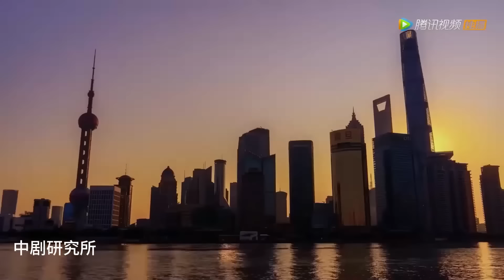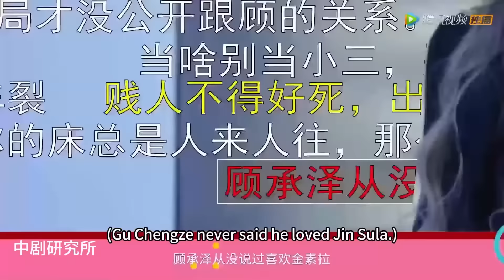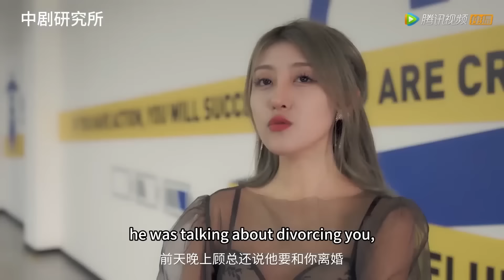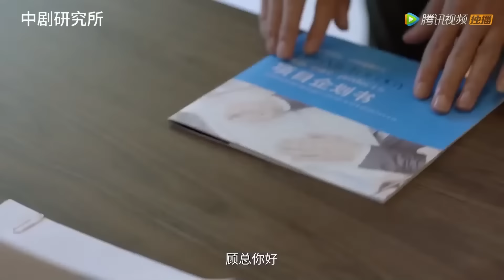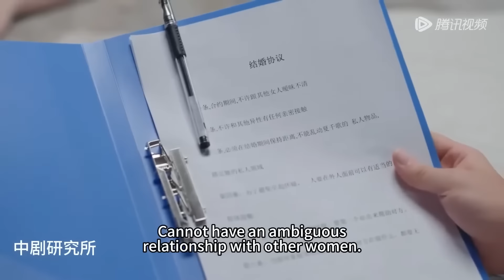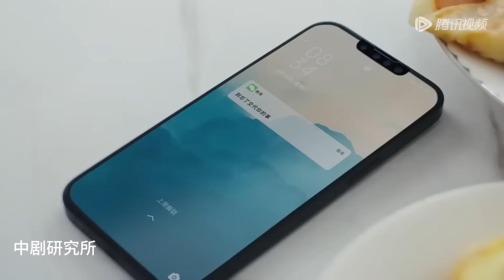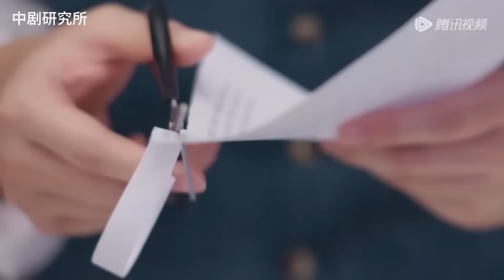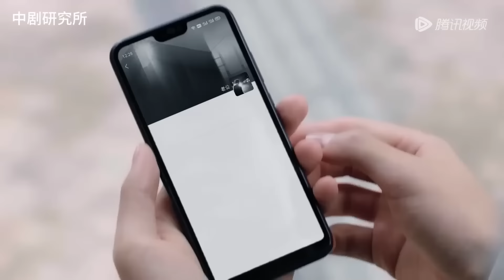【MOVIE】女孩酒後撲倒路過的帥哥，失身後卻發現對方竟是千億總裁，直接拉她閃婚 【夏小姐的先婚后爱S1&S2Love Starts From Marriage】